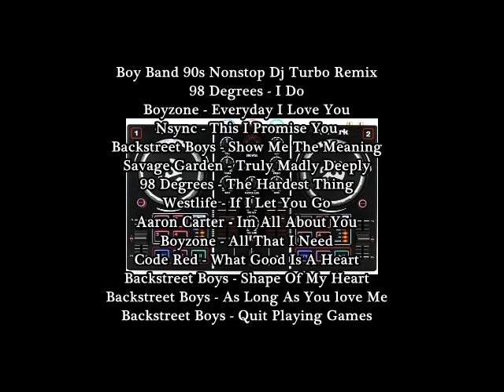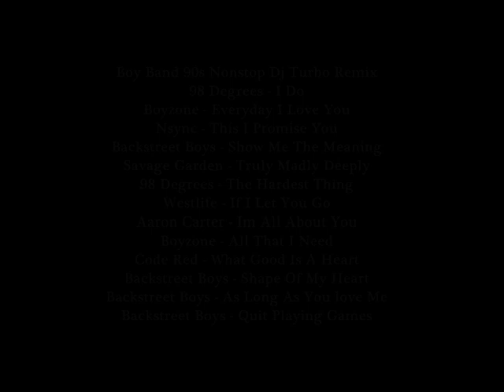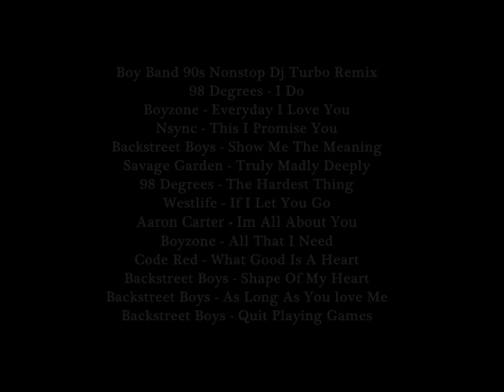Boy Band 90s Nonstop Megamix (Dj gian beat sampler nonstop megamix)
Title And Artist
98 Degrees - I Do
Boyzone - Everyday I Love You
Nsync - This I Promise You
Backstreet Boys - Show Me The Meaning
Savage Garden - Truly Madly Deeply
98 Degrees - The Hardest Thing
Westlife - If I Let You go
Aaron Carter- Im All About You
Westlife - All That I Need
Code Red - What Good Is A Heart
Backstreet Boys - Shape Of My Heart
Backstreet Boys - As Long As You Love Me
Backstreet Boys - Quit Playing Games

Dj Turbo Nonstop Megamix
Novaj Production
Virtual Dj Pro Infinity'
Numark Party Mix Pro